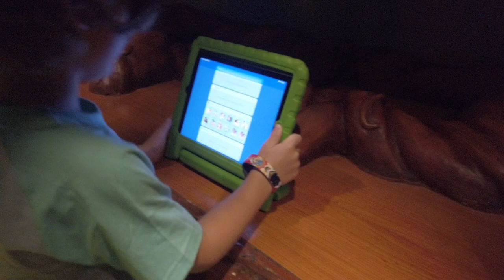All Aboard The Disney Dream Cruise!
Sawyers Adventures takes you aboard The Disney Dream Cruise Ship | 4 days through the Bahamas.